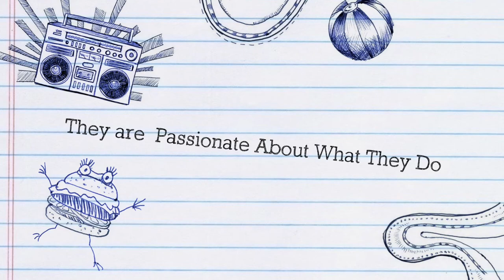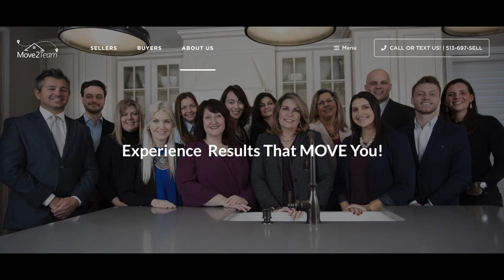2020 Loveland Memorial Day Parade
Loveland, Ohio - A video slide show from the still photos I captured on Memorial Day. The photos were taken from West Loveland Avenue during the parade and at the Loveland Veterans' Memorial at the corner of Riverside Drive and West Loveland Avenue in the West Loveland Historic District of Loveland.